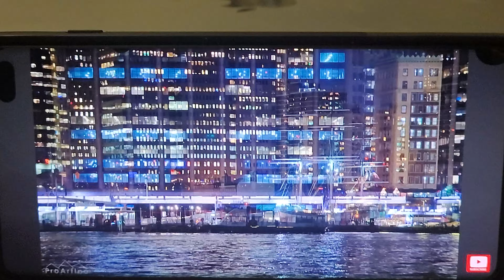August 17, 2024